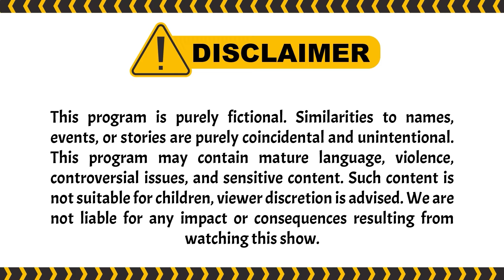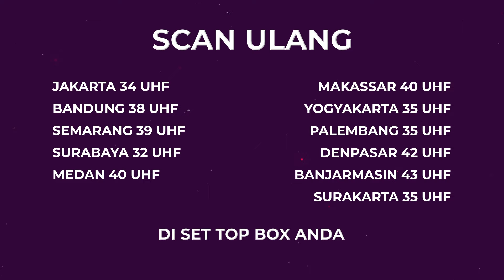Andai Suami Anna itu Bayu | Bawang Putih Berkulit Merah ANTV Eps 185 (5/7)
000004
004048